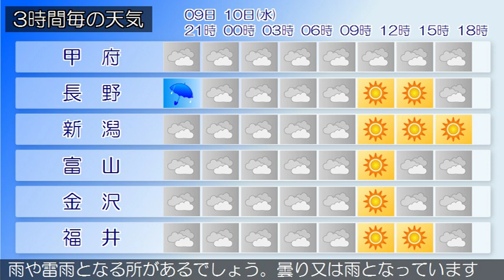2019/07/09 甲信北陸地方の天気予報 夕